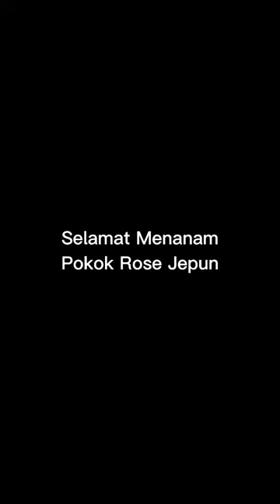Cara Menanam Pokok Ros Jepun Paling Mudah Hidup, Paling Senang!!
Tanah
Pasu
Keratan Pokok

Potong keratan lebih kurang 3/4 inci panjang.
cucukkan lebih kurang 1 inci ke dalam bagi elakkan keratan terkeluar.
Tanam rapat bagi menampakkan rimbun.
Siram selepas tanam.
Baja selepas 2 minggu.

Bila pokok dah panjang, potong dan tanam seperti cara diatas.

Semakin rajin dipotong, semakin byk tunas/akan nmpk lebih merimbun.

Selamat menanam!!!